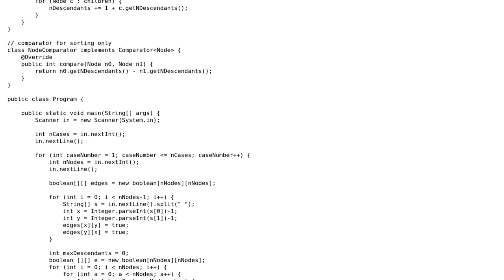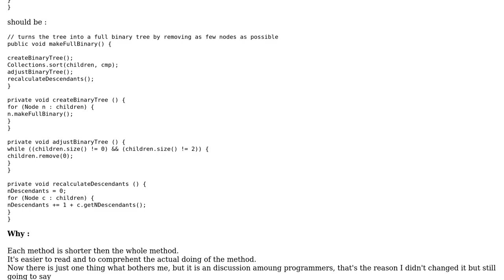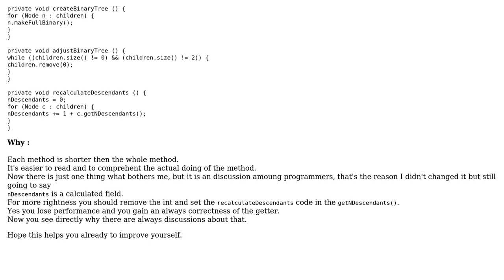Code Review: Google Code Jam 2014: Full Binary Tree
With thanks & praise to God, and with thanks to the many people who have made this project possible! You are responsible for your own actions.